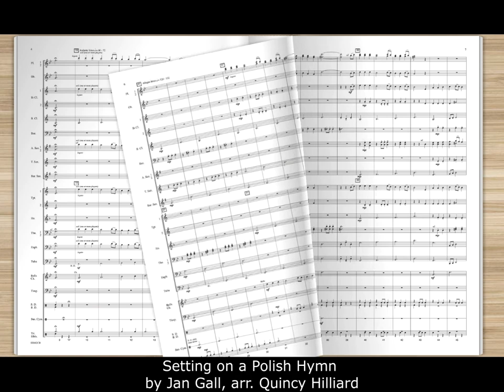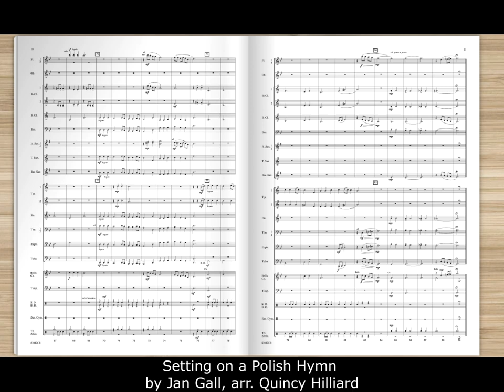Setting on a Polish Hymn by Jan Gall, arr. Quincy Hilliard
Southern Music – Grade 2.5

This lovely Polish hymn is a Christmas carol but can be used any time you just need a pretty tune. The writing allows the beautiful melody to soar and keeps players in a comfortable register.